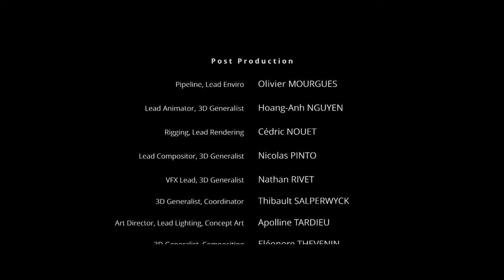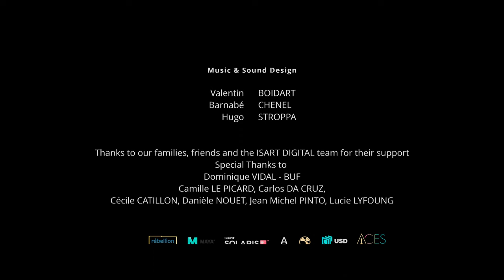Cyanide Notebook (2023)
Short film

Genre : Thriller

Devastated by the sudden loss of her grandfather, Elie, a 16-year-old girl, experiences mysterious nightmares that lead her to delve into her grandfather’s old notebook.

Affectée par la disparition soudaine de son grand-père, Elie, une jeune fille de 16 ans, fait de mystérieux cauchemars qui vont la plonger dans un ancien carnet de son grand-père.

Réalisation : Olivier MOURGUES | Hoang-Anh NGUYEN | Cédric NOUET | Nicolas PINTO | Nathan RIVET | Thibault SALPERWYCK | Apolline TARDIEU | Eléonore THEVENIN

Music & Sound Design : Valentin BOIDART | Barnabé CHENEL | Hugo STROPPA